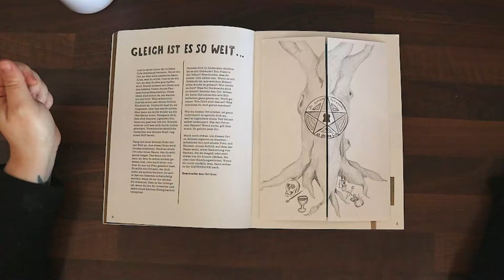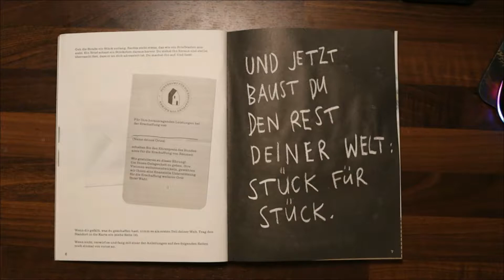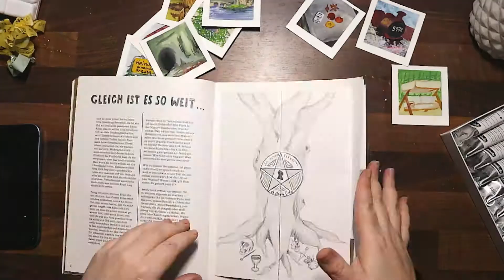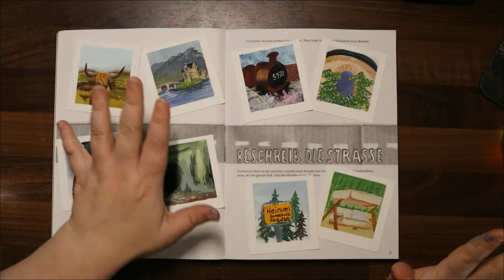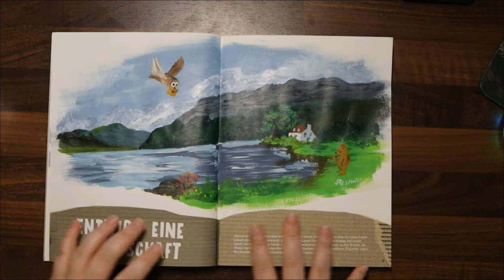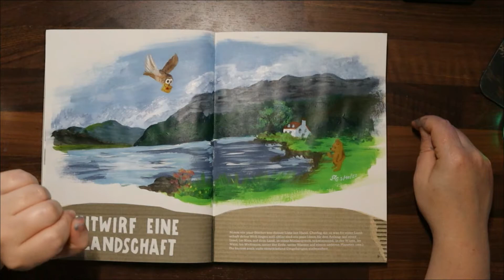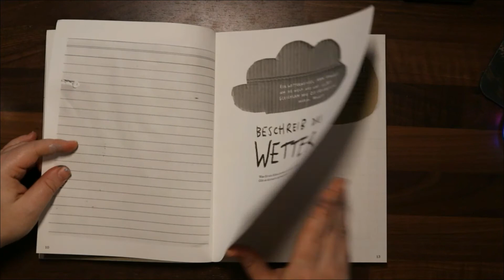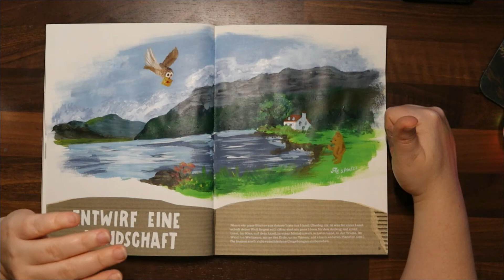Wir reisen durch die erschaffene Welt + Gewinnspiel!!! - Künstlerin testet Meine Welt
Hallo Ihr Kreativchen,

hier ist es nun, das neue Video der Reihe meinewelt - ein Buch von Keri Smith, der Autorin von

Heute reisen wir von dem Ort, den wir im ersten Video erschaffen haben in die Welt hinein - wie sieht die Straße wohl aus?

Ich habe auch noch eine Aufgabe für Euch - der Ort aus dem ersten Video braucht einen Namen! Schreibt Eure kreativen Ideen unten in die Kommentare.
Alle Kommentare bis zum 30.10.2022 kommen in den Lostopf. Auslosen werde ich dann am 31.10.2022 in einem Halloween Special Video :)

Teilnehmen darf jeder Youtube Accountinhaber ab 18 Jahre :) Youtube steht in keinem Zusammenhang mit dem Gewinnspiel und der Rechtsweg ist ausgeschlossen.

Bis zum nächsten Video, bleibt kreativ!
Hallo,

ich bin Keya und ich bin Künstler. Ich schaffe Porträtkunst mit verschiedenen Medien wie Bleistift, Aquarell, Gouache oder Öl. Oft arbeite ich in Skizzenform in Büchern, die meinen Entwicklungsprozess dokumentieren.

Seit einiger Zeit streame ich auf Twitch und werde oft gefragt, wie die eigenen Fähigkeiten verbessert werden können. Daher habe ich mich entschlossen, auch hier kurze Videos zu zeigen.

Ich versuche hier mindestens alle 2 Wochen ein neues Video hochzuladen.
Daneben bin ich auf vielen weiteren Kanälen aktiv, schaut gern dort vorbei.